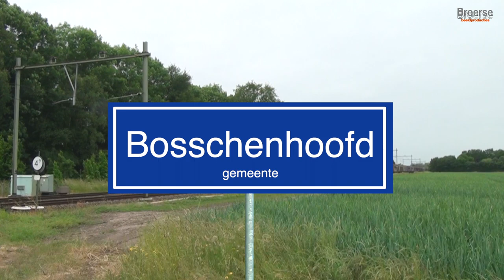Blik op het spoor in........diverse locaties.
Diverse locaties, waaronder Binnen Moerdijk in de gemeente Drimmelen, waar de drone wat opnamen heeft gemaakt. En verder in Roosendaal, waar uiteindelijk de Venice-Simplon-Oriënt-Express voor de camera (of liever) onder de camera langs reed.